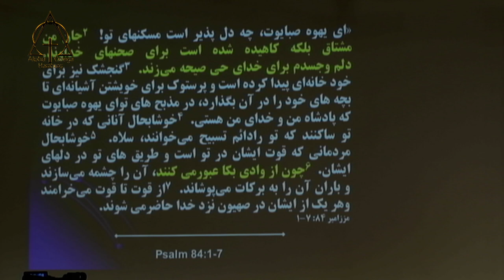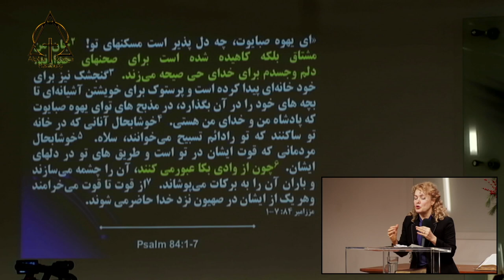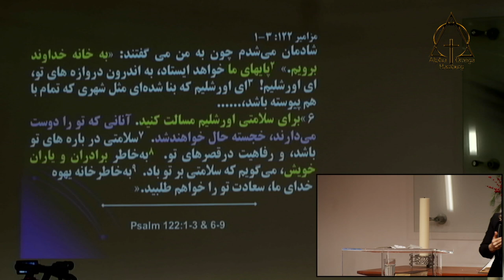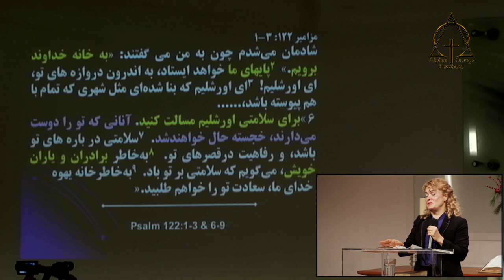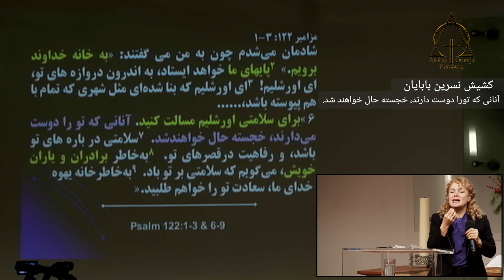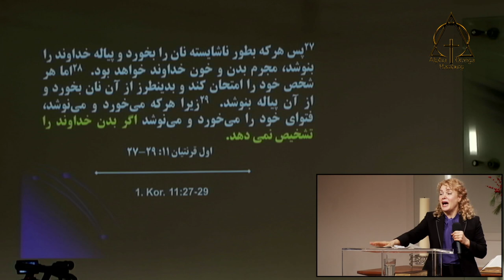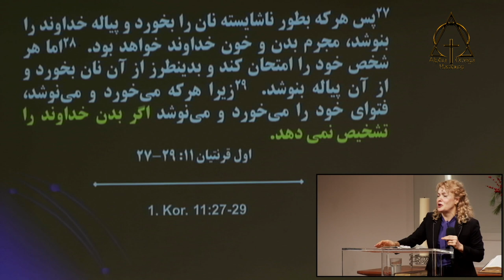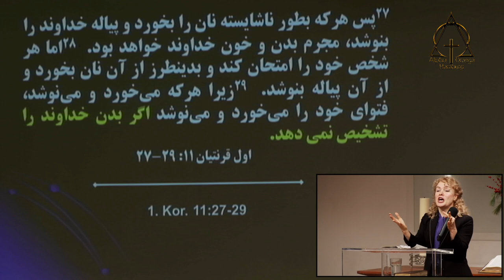موعظه کشیش نسرین بابایان ، آنانی که تو را دوست دارند خجسته حال خواهند شد ، 03 01 2021